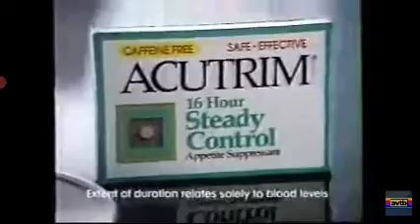Acutrim Supplement 1989 Commercial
I am going to make a change of the premiering time on the channel from Mondays - Saturdays at 9am MT (8am PT/10am CT/11am ET) instead of 6am MT because we need to grow our subscribers much better at a later time instead.

I don't steal videos; I have to make clips for it because I wanted to learn about the Pacific Northwest and show you my Pacific Northwest Nostalgia Commercials from 50s, 60s, 70s, 80s, 90s, 2000s and 2010s when it comes up on any other Pacific Northwest Commercials soon.